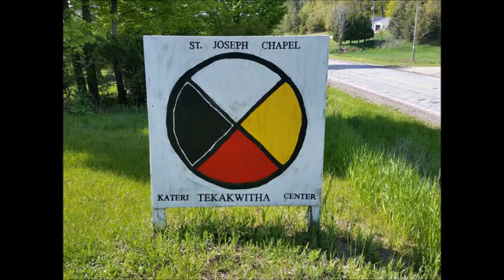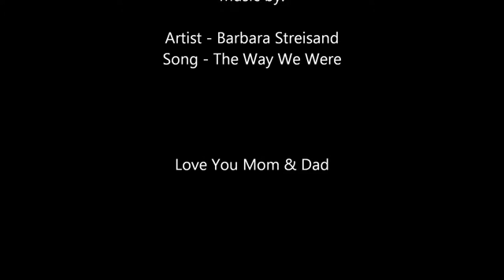HerremansSchroppGraves 2016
On May 23, 2016, we took my parents to visit their parent's graves and tiddy-up before the memorial day weekend.